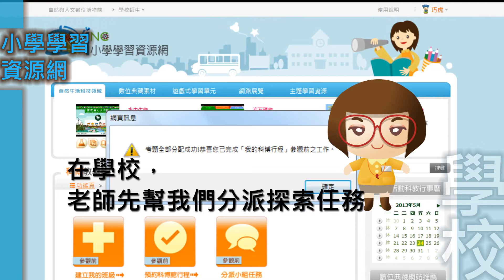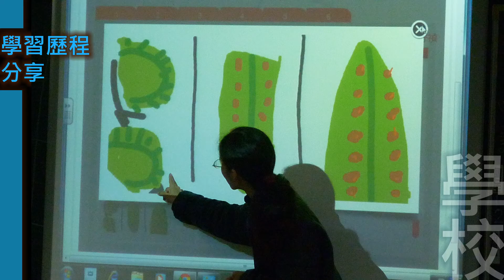國立自然科學博物館_行動探索學習營「探索植物篇」